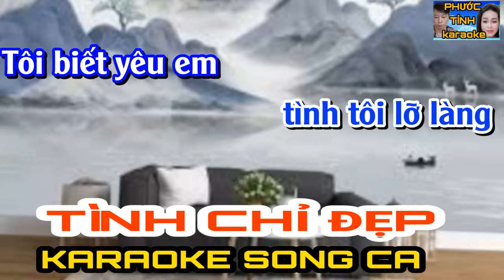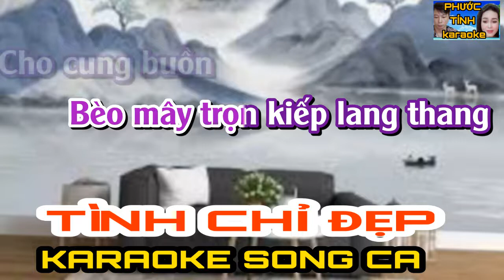TÌNH CHỈ ĐẸP KHI CON DANG DỞ KARAOKE SONG CA | PHƯỚC TÍNH